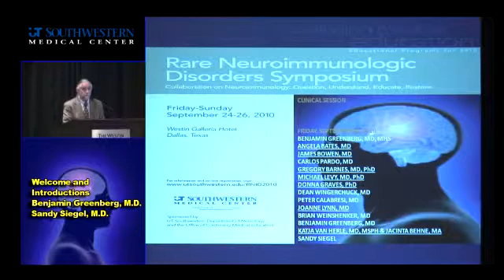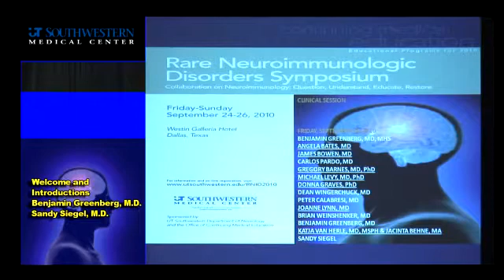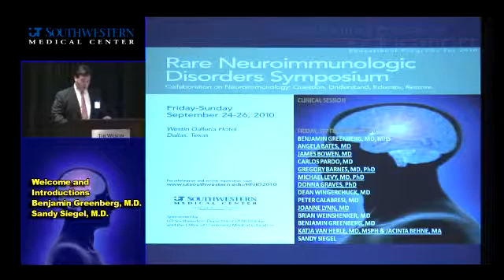Welcome and Introduction to the 2010 Rare Neuroimmunologic Disorders Symposium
Benjamin Greenberg, MD, MHS, UT Southwestern
Sandy Siegel, PhD, Transverse Myelitis Association